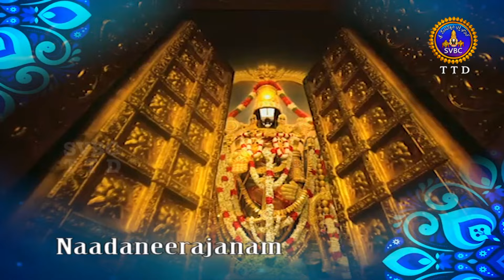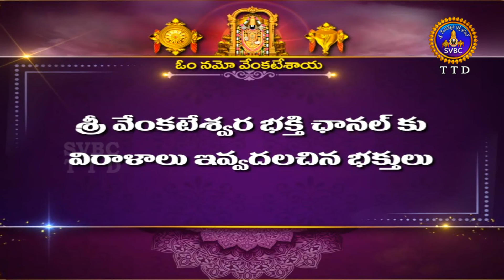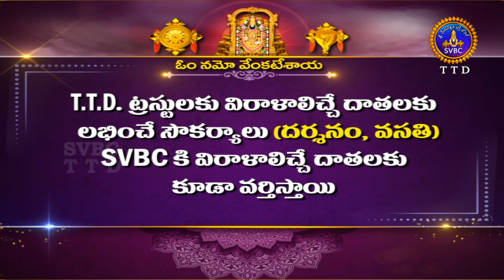Nadaneerajanam || Vocal || Sri Anand K.Raj Team || Kerala || 10-08-2024 || SVBC TTD